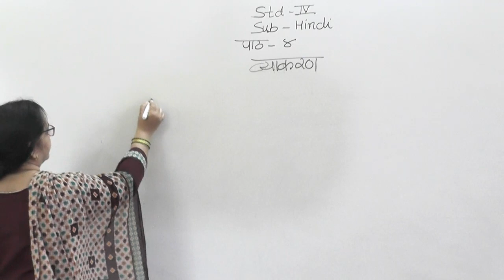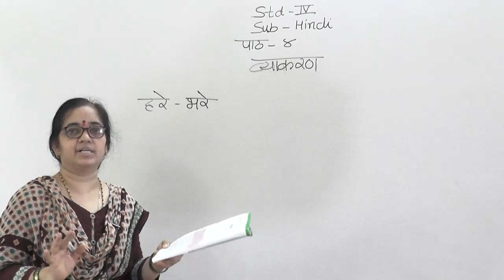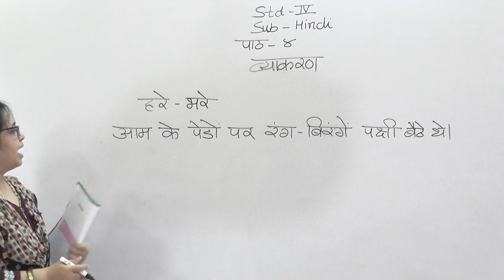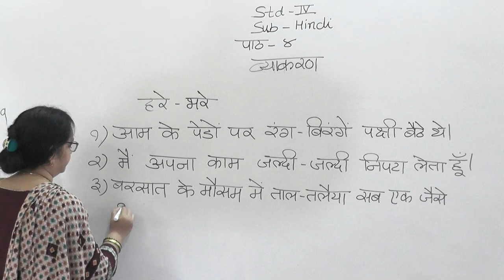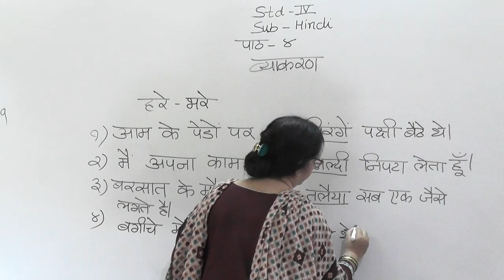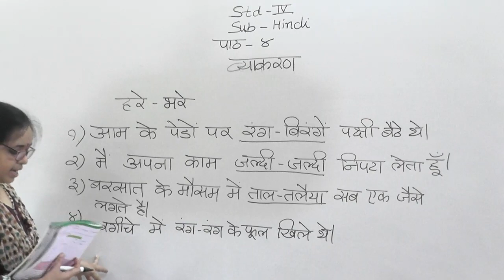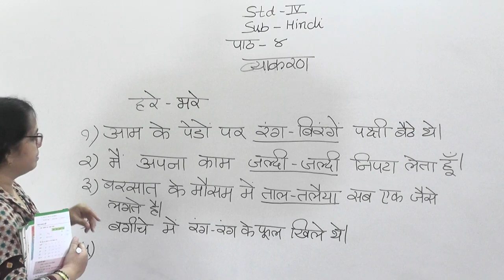CLASS IV HINDI LESSON 4 SWADHYAY